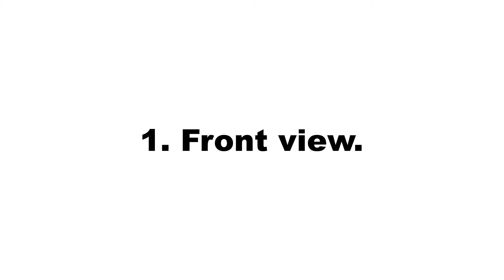Simple flat looping animation of Quebec flag over green screen. (Canadian provinces flag animation)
This is a simple flat looping animation of Quebec flag over a green screen. The animation was rendered in a simple cartoon style from front view and side view.
You can find flag animation of all Canadian provinces here on this channel.